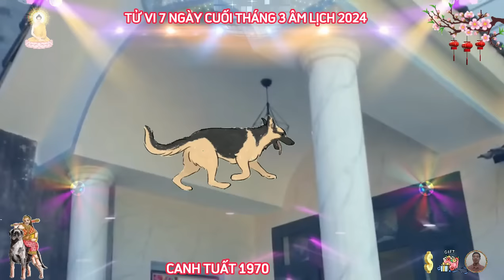🔴 Đúng 7 ngày cuối Tháng 3 âm, CANH TUẤT 1970, TIN VUI TỚI TẤP, TRÚNG SỐ LIÊN TIẾP, ĐỔI ĐỜI CỰC GIÀU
theo luận giải tử vi đúng 7 ngày cuối tháng 3 âm lịch năm 2024 của 12 con giáp cho thấy, tuổi canh tuất có khoảng thời gian khá ổn định về mặt tình cảm, nếu canh tuất đã có một nửa yêu thương, canh tuất sẽ cảm thấy hạnh phúc và an tâm, khi mà người ấy luôn bên cạnh chia sẻ và động viên canh tuất trong những khó khăn của cuộc sống, tuy nhiên, không phải lúc nào canh tuất cũng hòa hợp với người ấy.